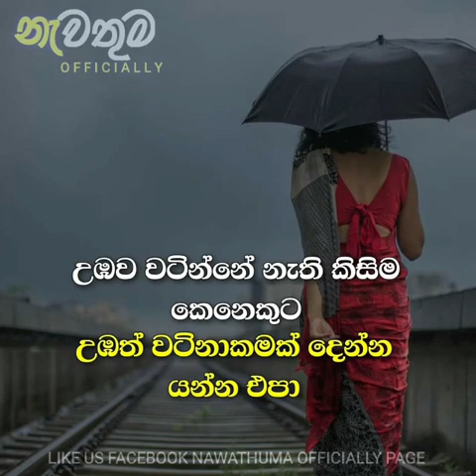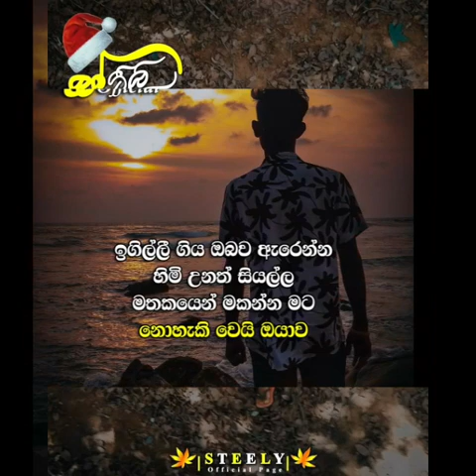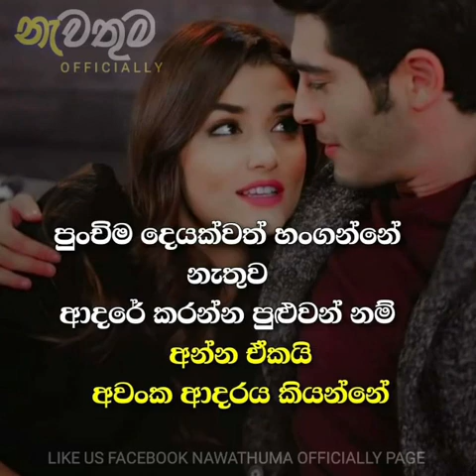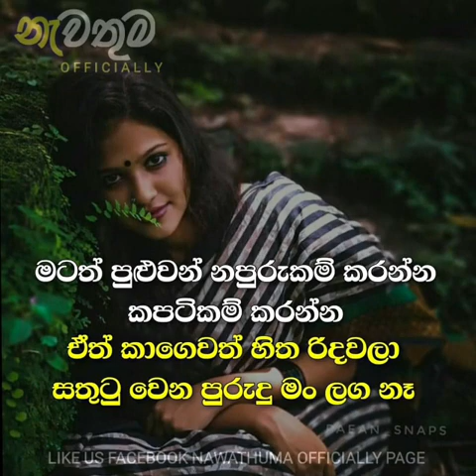| Sinhala Adara Wadan | Wadan Photos | Chutiya Production |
Adara wadan
Wadan
By
    Chutiya official facebook page
best moves
sinhala songs
teach video
Gossip
like us chutiya official facebook page
Follow us chutiya_officially instagram page